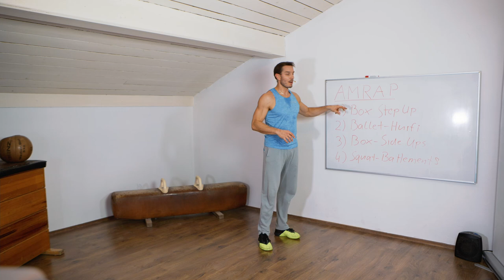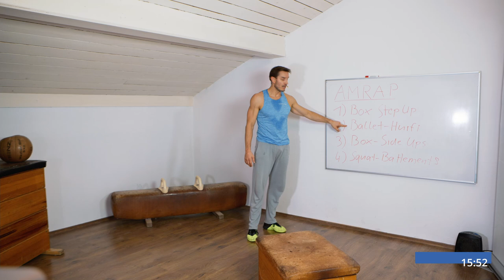Teaching Class Balletics Workout - Live Session (German)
Ausbildung für Trainer in einer Live Class zum Thema Balletics-Training im Gruppenfitness. Eine Kombination aus Ballett-Elementen, Athletik Drills und Kickbox-Techniken. Am Anfang werden einige Grundlegende Techniken erklärt. Danach gibt es drei Workouts. Zwei intensive Intervalle und eine Choreographie zur Musik. Du brauchst keine Geräte für dieses Workout.

Training for trainers in a live class on the subject of balletics workout in group fitness. It's a combination of ballet moves, athletic drills and kickboxing techniques. At the beginning, some basic techniques are explained. Then there are three workouts. Two intensive intervals and a choreography to the music. You don't need any equipment for this workout.

👉👉👉 Channel description 👈 👈
My name is Daniel Gärtner and I work full-time as a lecturer and researcher at the Faculty of Sports and Health Sciences at the Technical University of Munich. I run my own business and train coaches for functional fitness and KIBO kickboxing aerobics. At seminars I talk about topics related to sports, motivation and exercise. You can book me as a speaker or as a personal trainer. You can find instructional videos, e-books or workout programs in my online shop.

👉👉👉 Athletic Greens: My all in one supplement to fill my nutritional gaps 👈 👈 👈
More info in my Instagram highlights!

👉👉👉 Shop at my Onlineshop! 👈 👈 👈
Optional, absolutely no must! My main interest is not to make a lot of money with this channel, but to give you fun and pleasure in the movement. Nevertheless, I would be very happy about a small donation to invest in a nice set and better equipment, and thus to make sweating even more attractive for you :) Also small amounts of 3-5€ are very welcome, every support counts!

I created most of this balletics music by myself.

Musik mit freundlicher Genehmigung von eo music / eo Verlag GmbH.